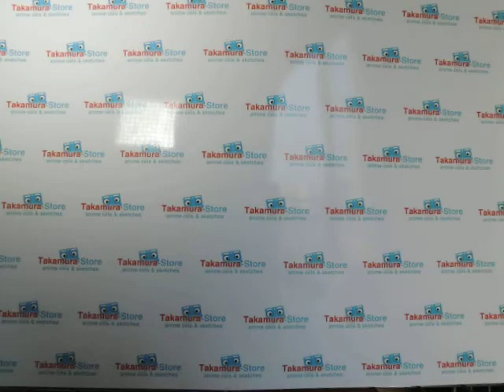Angel Heart character setting, Tsukasa Hojo, by Takamura Store